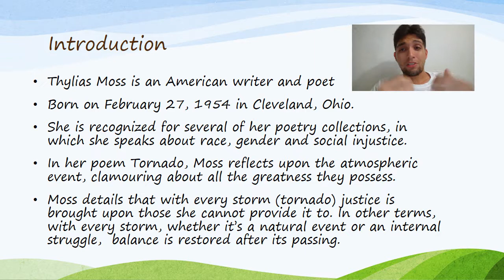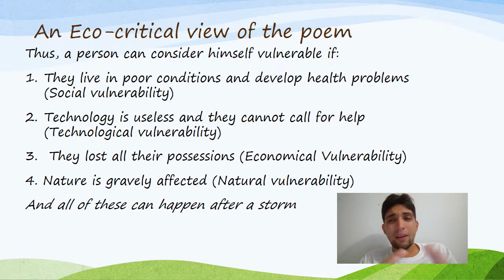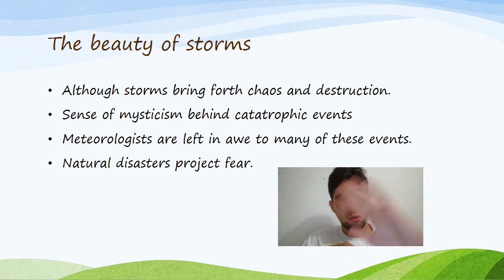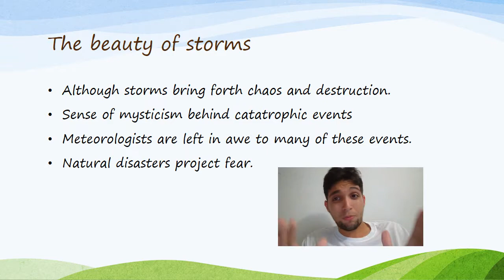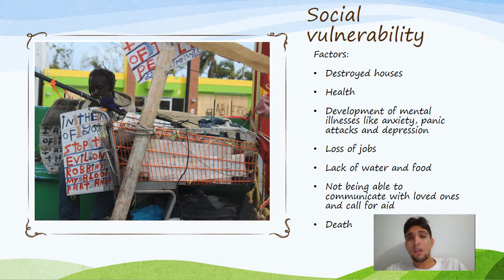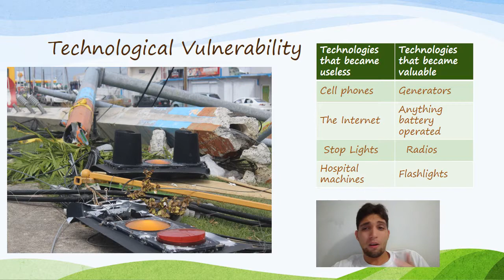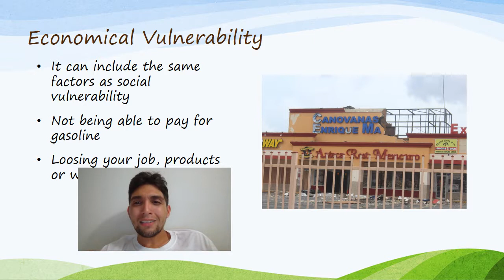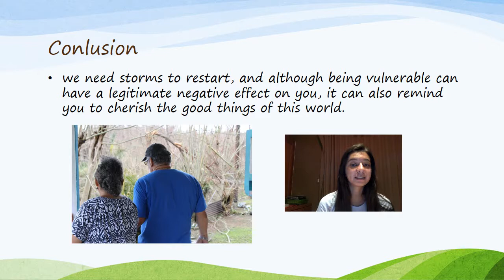After the storm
In this presentation, Vivian Torres and Nelson Febo explore human vulnerability and how it is presented in Thylias Moss poem "Tornado". in this piece, Moss presents vulnerability as the state in which humans are left in after and during a natural event. They also look at how vulnerability is presented in our present day by comparing it to Hurricane Maria, which left a huge impact on society.